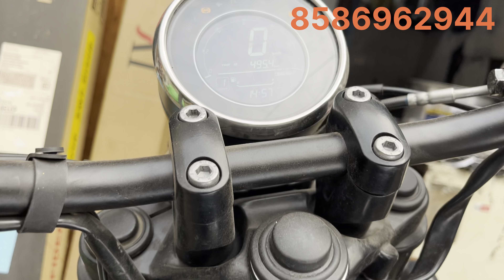JAWA 42 BOBBER 3M lamination 100% original ||PPF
JAWA BOBBER 42 3M Lamination ||PPF|| 100% Original

Akash Detailing
Add:- T-2540, Naiwala, Karol Bagh, New Delhi -110005
Monday OFF
Timing: 11am To 8Pm